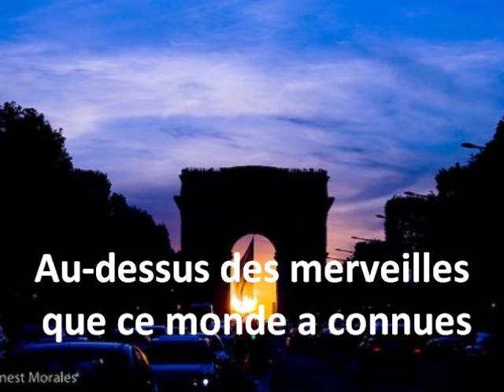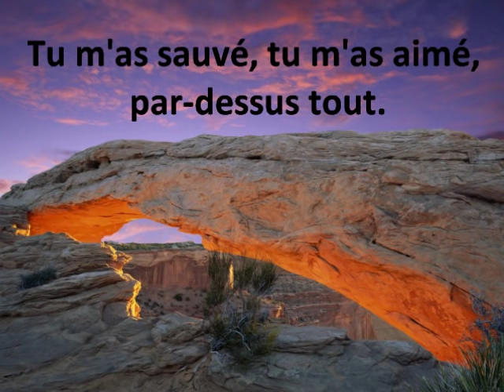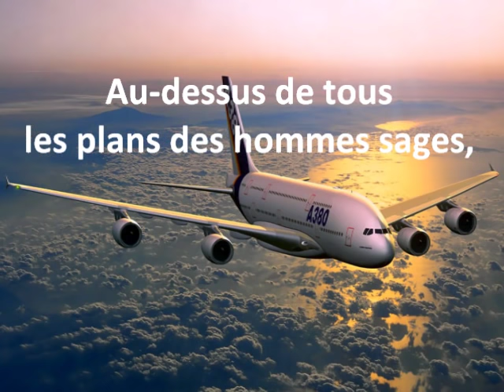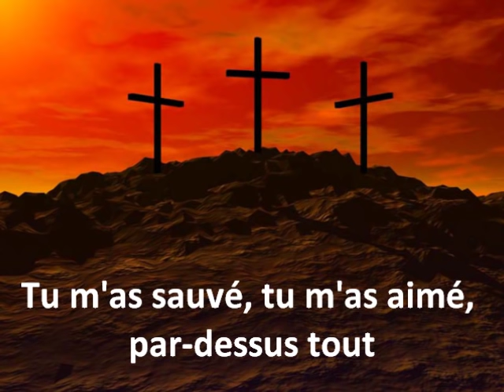AU-DESSUS DE TOUT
Au-dessus des puissances, au-dessus des rois,
Au-dessus de la nature et de la création.
Au-dessus de tous les plans des hommes sages,
Bien avant le monde, tu existais.

Au-dessus des royaumes, au-dessus des trônes,
Au-dessus des merveilles que ce monde a connues,
Par-dessus tous les trésors de la terre,
Rien ne peut mesurer ta valeur.

Crucifié, seul, abandonné,
Tu as souffert, méprisé, rejeté:
Tel une rose foulée par nos pieds,
Tu m'as sauvé, tu m'as aimé, par-dessus tout.